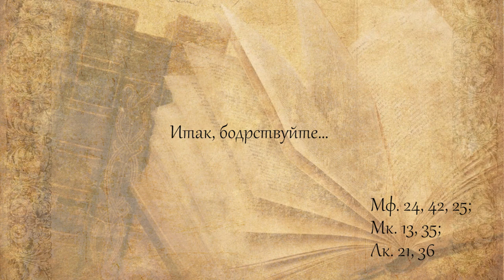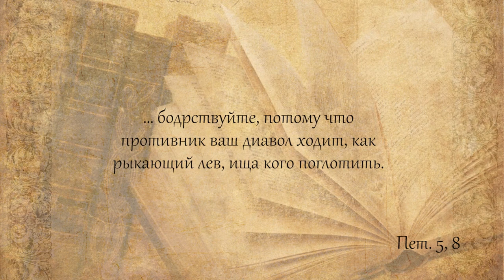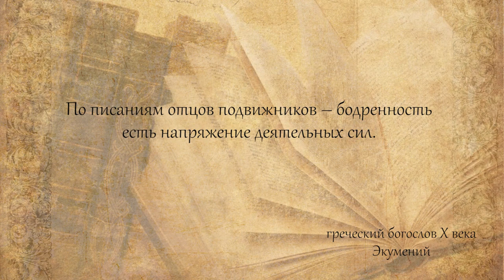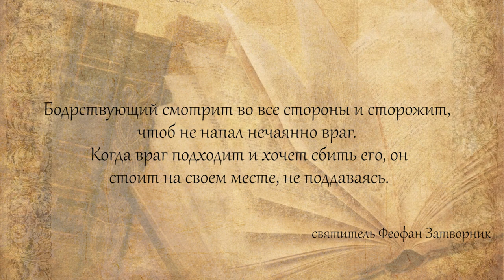Воскресная проповедь. Бодрствование и его аскетическое значение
Что такое бодрствование и как это слово толкуют различные источники.